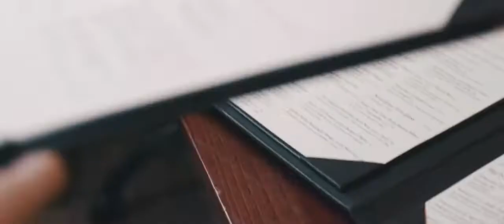The Ox Bristol: Serving you premium steakhouse greatness since 2013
The Ox Bristol is one of the city's best hidden gems, tucked away underground inside a subterranean bank vault in the heart of Bristols Old Town. Once you've descended down our marble staircase you'll be met with a dimly lit atmospheric wonder that delights the senses.

Serving only the finest dry aged steak, small plates and exquisite cocktails courtesy of The Milk Thistle and Hyde & Co, its the perfect space to immerse yourself in for an evening of luxury.

Did you know we also have a sister restaurant in Cheltenham too?